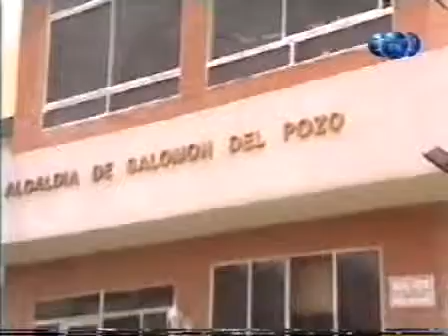Королева сердец / Reina De Corazones 1998 Серия 84